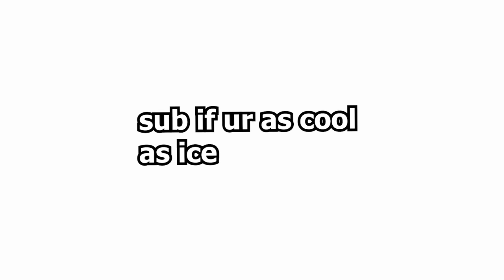ICE is NICE... | Blox Fruits Bounty Hunt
ice is cool so today we using it to pvp
like n sub if ur cool btw
Like fr pls

Stats:
Melee: 2450
Defense: 2450
Fruit: 2450

Tags for CHADS